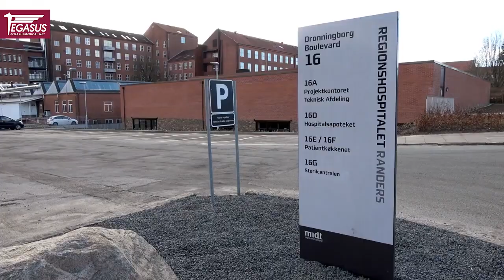PEGASUS PROJECT CSSD - Randers Regional Hospital in Denmark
Pegasus project - Randers Regional Hospital in Denmark.

Salus Shelving combined with the NO-TOUCH method, an innovative and completely suitable system for Central Sterilisation Departments (CSSD).

​Our system is modular, lightweight, easy to assemble, made of 20 micron anodized aluminium, i.e. durable and paint-free.

We know that these products represent the future of hospital areas.